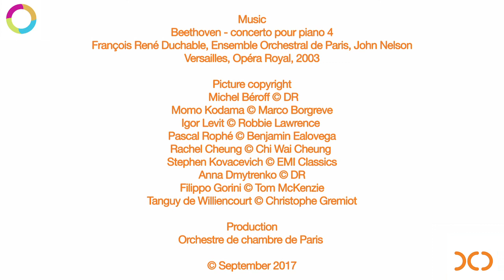Paris Play-Direct Academy 2017 : piano compétition (EN version)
From 1 to 8 September 2017 in Paris, find the 4th edition of its international Play-Direct academy devoted this year to piano.

Follow the Play-Direct technique of top level pianists on a daily basis, during masterclasses from talented artists: Michel Béroff, Momo Kodama, Pascal Rophé. Artistic direction : Stephen Kovacevich.

Igor Levit cancels his participation for personal reasons.

À ÉCOUTER
Come and listen to the awar-winning painist on 8 September at the Philharmonie de Paris, during the final test audition